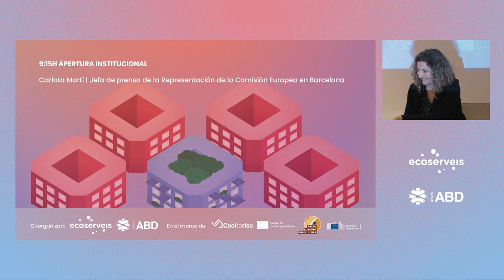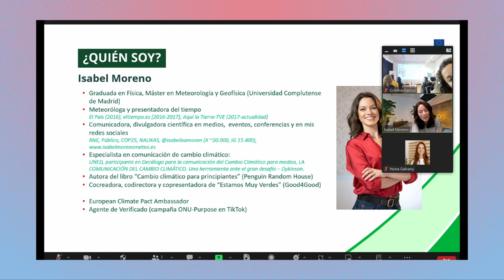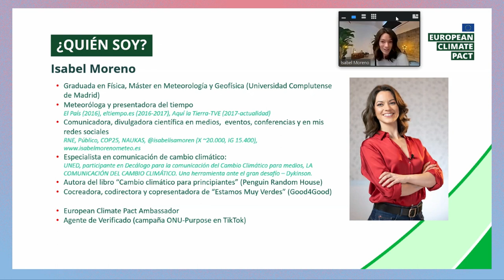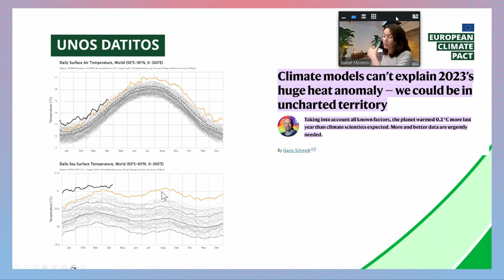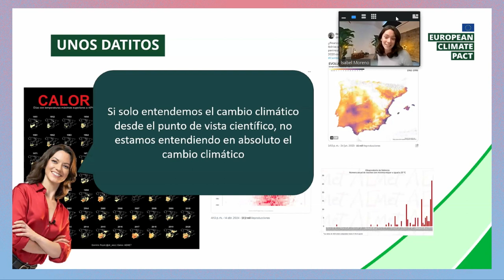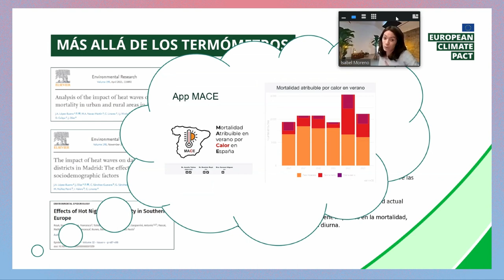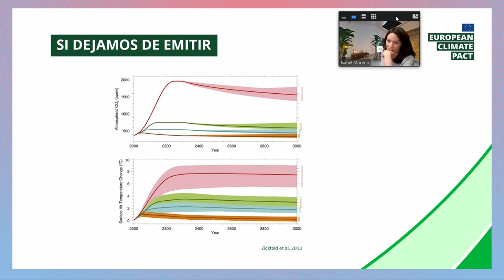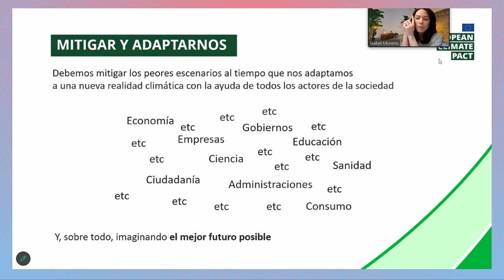XXV Foro de la Energía Sostenible - Ponencia inaugural con Isabel Moreno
Primera ponencia del XXV Foro de la Energía Sostenible sobre Resiliencia climática urbana: ¿Cómo adaptarnos al verano?
A cargo de Isabel Moreno, física, meteoróloga y divulgadora científica. Embajadora también del Pacto Europeo por el Clima
Evento final del proyecto Cooltorise & Evento del Climate Pact